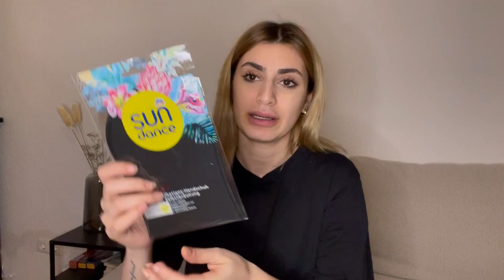EVDE BRONZLAŞTIRICI KREM DENEDİM!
Merhaba! Ben Dilara, uzun zamandır bronzlaştırıcı denemek istiyordum ve sonunda aldım ve denedim. Siz daha önce bronzlaştırıcı denediniz mi?